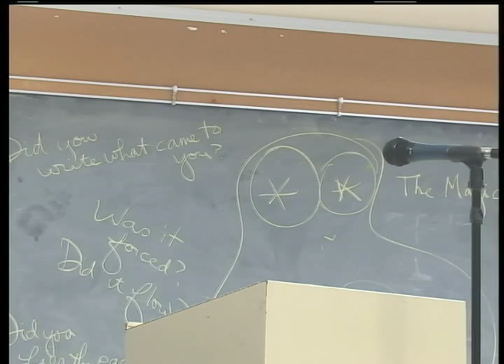School Committee 9/10/15